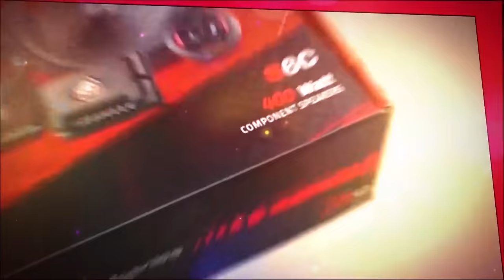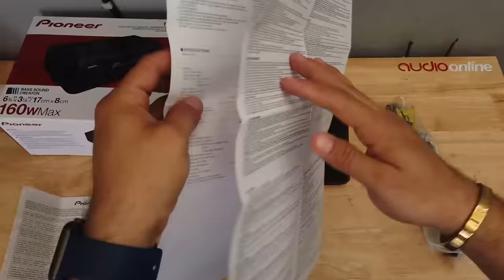Así retumba el NUEVO woofer amplificado PIONEER TS-WX010A | Prueba de audio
En el video de hoy te traemos el nuevo subwoofer activo de pioneer modelo TSWX010A 🤓 Diseñado para ser compacto y potente al mismo tiempo.

Su diseño innovador te permitirá instalarlo en la zona debajo del tablero (en los pies) de múltiples maneras con el método "downfire" (hacia abajo) mientras que su rejilla protegerá al bajo sin ningún problema, entre más profundo sea el espacio donde se instale, más será la ganancia o bajeo.

La alta calidad de sus materiales te permitirá tener graves de impacto y calidad convirtiéndolo en un excelente "beat sound" y "Crisp Bass sound". Cuenta con un LED indicador de tipo espejo que se ilumina en color azul y su cubierta es de metal mate, por lo que le dará una increíble apariencia a tu sistema de audio.

Sus dimensiones son 10cm de alto x 22cm largo x 20cm ancho, potencia máxima de 160w  y 50w RMS. Su sensibilidad es de 98 dB (instalado en el espacio para pies), su respuesta de frecuencia es de 20 Hz a 200 Hz. Incluye bases para montaje, arness y tornillería.

¿Te interesa adquirirlo?